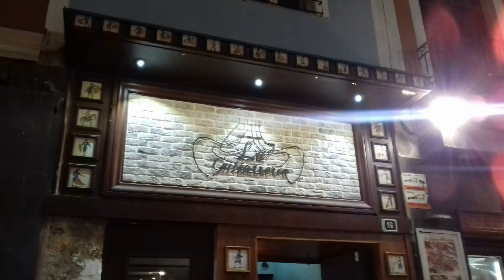Amazing Flamenco concert with music and dance at La Guitarreria in Alicante, Spain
Immerse yourself in the mesmerizing world of flamenco at La Guitarreria in Alicante, Spain! 🎶✨ This video captures the essence of an unforgettable flamenco night, where the passion of the dance, the soulful notes of the guitar, and the rhythmic claps create an atmosphere of pure magic.

📍 Location: La Guitarreria, Alicante, Spain
In the heart of Alicante, La Guitarreria stands as a beacon of flamenco artistry. Join me on this journey as we delve into an evening filled with the vibrant energy of Spain's most iconic cultural dance form.

🔥 The Flamenco Experience:
From the moment you step into La Guitarreria, the air is alive with anticipation. The stage is set, the guitar strings hum with anticipation, and the performers, adorned in colorful costumes, are ready to transport you to the heart of Andalusia.

🕺💃 Passion in Motion:
The dancers, with their intricate footwork and expressive movements, embody the very soul of flamenco. Every stomp, every twirl, tells a story of love, heartbreak, and the rich tapestry of Spanish culture. The passion radiates from the stage, enveloping the audience in a whirlwind of emotions.

🎸 Soulful Melodies:
The soul-stirring melodies of the flamenco guitar add another layer to the experience. The skilled guitarists at La Guitarreria masterfully pluck the strings, creating a musical landscape that complements the intensity of the dance. Each note resonates with history, echoing the traditions of this iconic art form.

👏 Rhythmic Palmas:
The rhythmic claps, known as palmas, add an infectious beat to the performance. The audience becomes part of the rhythm, clapping in unison with the dancers, creating a sense of unity and shared celebration.

🌟 A Night to Remember:
This isn't just a performance; it's an immersive experience that leaves an indelible mark on your soul. Whether you're a seasoned flamenco enthusiast or experiencing it for the first time, La Guitarreria promises a night of cultural richness and artistic brilliance.

Plongez-vous dans le monde captivant du flamenco à La Guitarreria à Alicante, en Espagne ! 🎶✨ Cette vidéo capture l'essence d'une soirée de flamenco inoubliable, où la passion de la danse, les notes profondes de la guitare et les applaudissements rythmiques créent une atmosphère de pure magie.🌍 Titre: Soirée Flamenco Incroyable à La Guitarreria à Alicante, Espagne📍 Lieu: La Guitarreria, Alicante, EspagneAu cœur d'Alicante, La Guitarreria se dresse comme un phare de l'art flamenco. Rejoignez-moi dans ce voyage alors que nous plongeons dans une soirée remplie de l'énergie vibrante de la forme de danse culturelle la plus emblématique de l'Espagne.🔥 L'Expérience Flamenco :Dès que vous entrez dans La Guitarreria, l'air est chargé d'anticipation. La scène est prête, les cordes de la guitare bourdonnent d'excitation et les interprètes, vêtus de costumes colorés, sont prêts à vous transporter au cœur de l'Andalousie.🕺💃 Passion en Mouvement :Les danseurs, avec leurs pas complexes et leurs mouvements expressifs, incarnent l'âme même du flamenco. Chaque battement, chaque tournoiement, raconte une histoire d'amour, de chagrin et la riche tapisserie de la culture espagnole. La passion rayonne de la scène, enveloppant le public dans un tourbillon d'émotions.
¡Sumérgete en el fascinante mundo del flamenco en La Guitarreria en Alicante, España! 🎶✨ Este video captura la esencia de una noche de flamenco inolvidable, donde la pasión de la danza, las notas soulful de la guitarra y los aplausos rítmicos crean una atmósfera de pura magia.🌍 Título: Increíble Noche de Flamenco en La Guitarreria en Alicante, España📍 Ubicación: La Guitarreria, Alicante, EspañaEn el corazón de Alicante, La Guitarreria se erige como un faro de la artesanía flamenca. Únete a mí en este viaje mientras nos sumergimos en una noche llena de la energía vibrante de la forma de danza cultural más emblemática de España.🔥 La Experiencia Flamenca:Desde el momento en que entras en La Guitarreria, el aire está lleno de anticipación. El escenario está listo, las cuerdas de la guitarra zumban de anticipación y los artistas, vestidos con trajes coloridos, están listos para transportarte al corazón de Andalucía.🕺💃 Pasión en Movimiento:Los bailarines, con sus intrincados pasos y movimientos expresivos, encarnan el alma misma del flamenco. Cada golpe de pie, cada giro, cuenta una historia de amor, desamor y la rica tradición de la cultura española.